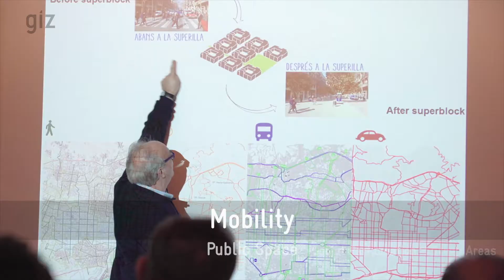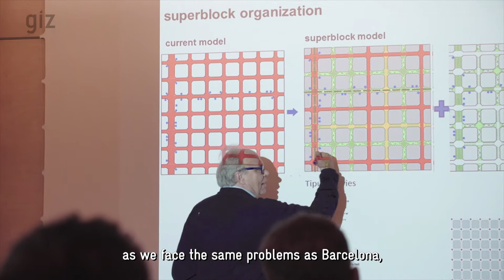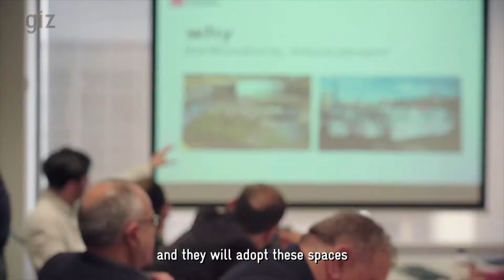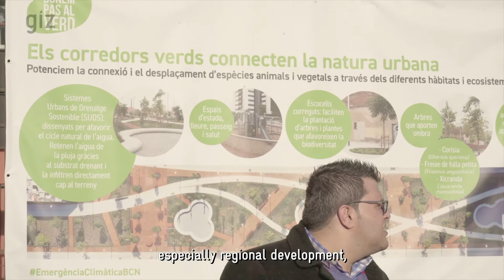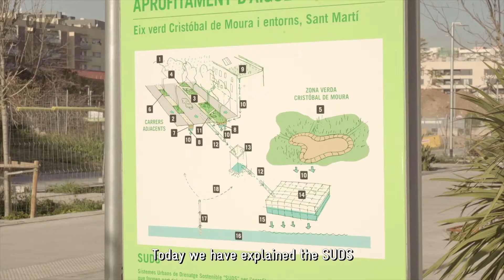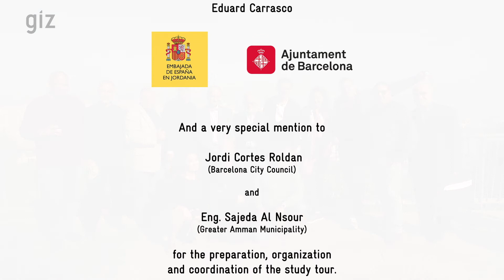Amman–Barcelona Study Tour: Participatory urban regeneration, green infrastructure and biodiversity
Based on the existing partnership between the two cities and the close link to the project’s work with the municipality of Amman, the project “Improving Living Conditions in disadvantaged Areas in Amman” (ILCA) organized a study tour from Amman, Jordan to Barcelona, Spain to foster exchanges on the theme of participatory urban regeneration, and Public Open Space planning and design.